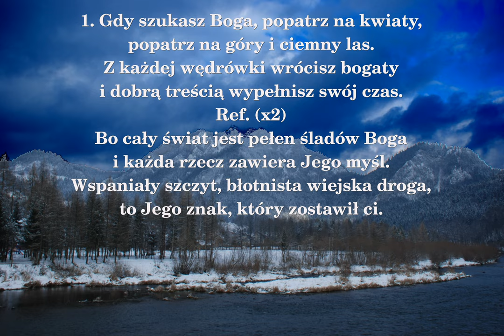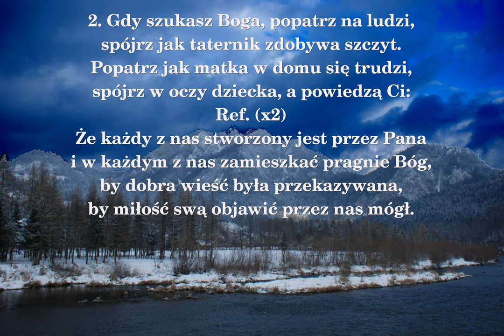Gdy szukasz Boga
Pieśń ewangelizacyjna siostry Zofii Jasnoty nawiązująca do słów z Księgi Mądrości: „bo z wielkości i piękna stworzeń poznaje się przez podobieństwo ich Stwórcę” (Mdr 13,5).

Pieśń do zastosowania poza liturgią - w katechezie, na pielgrzymce itp.

00:00 → 1. zwrotka
01:00 → 2. zwrotka